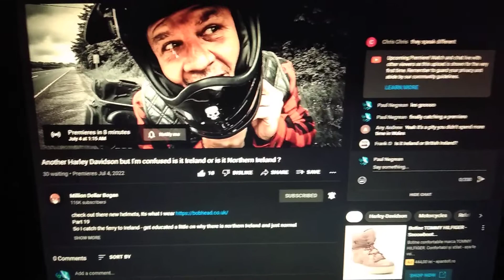July 4, 2022